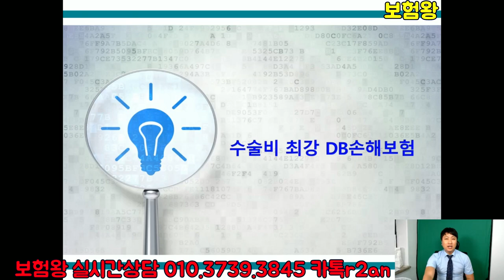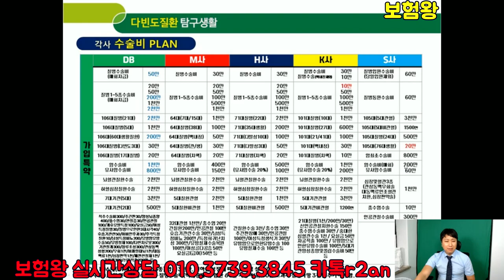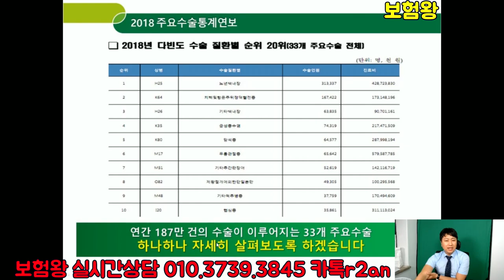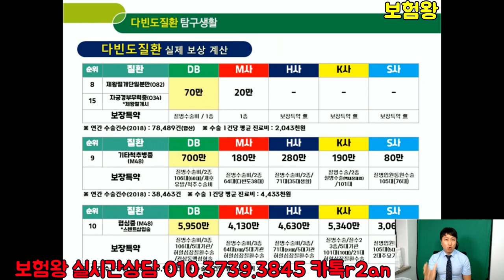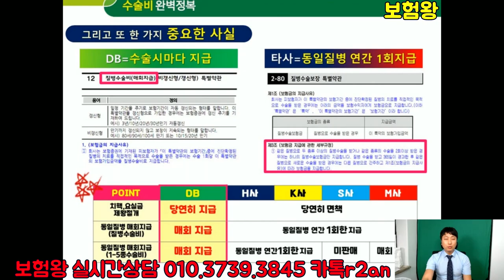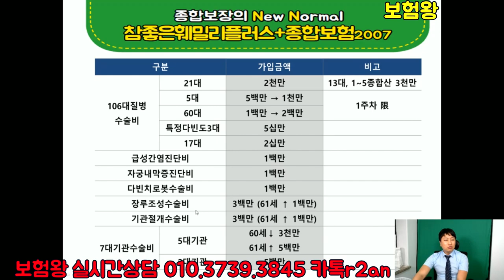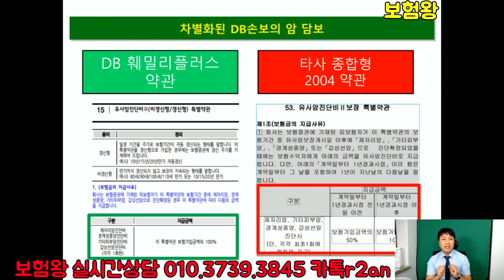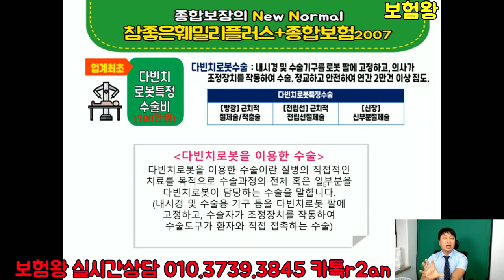이런 수술비보험으로 가입 안하면 후회할걸?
수술비보험은 요즘 많은 보험회사에서 밀고 있는 추세입니다.
하지만.정작 어떤 보험으로 가입을 해야 될지 모르는 분들이
많죠..

그래서 수술비보험중 ... 가장 많이 가입하고
가장 혜택이 많은 보험으로 추천하였으니

보시고 많은 도움되시길 바랍니다.
꾸벅!!

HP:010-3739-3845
카톡친구추가:r2an
카톡플러스친구:태수의 보험리모델링